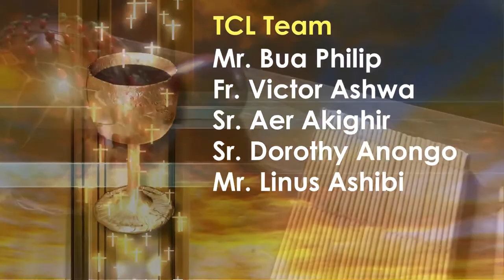Lohodedoo u Cootom u Tseghan ken Inyom i C sha zwa u Fada Tersoo Atsor